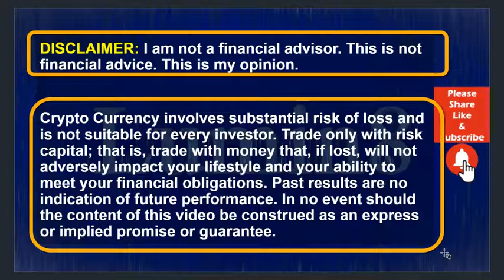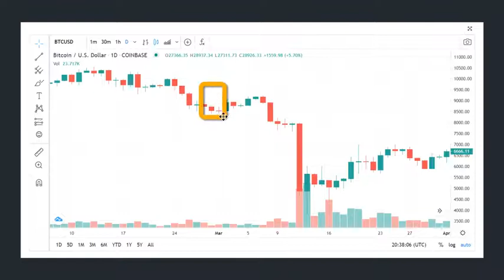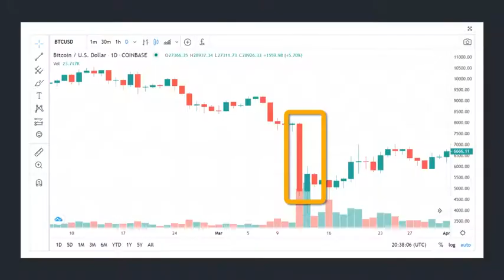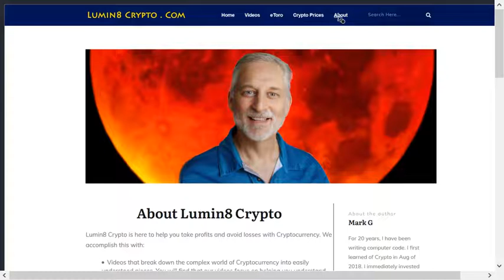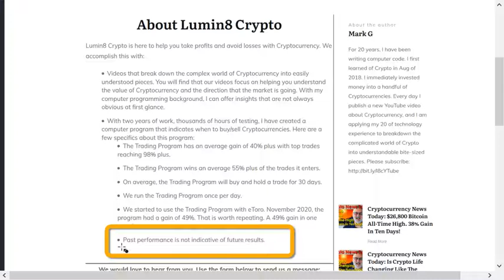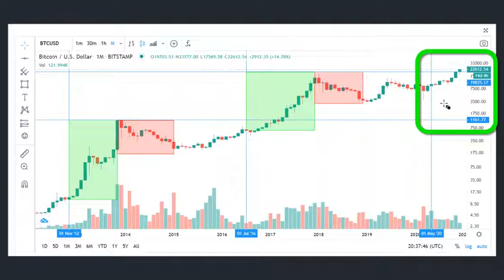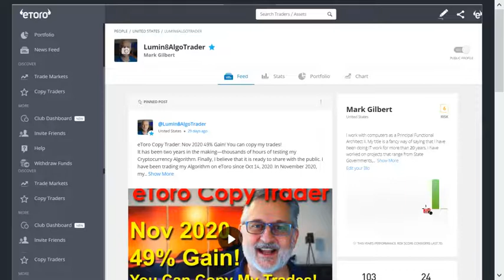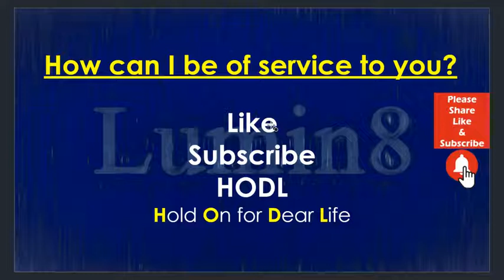eToro Copy Trading: Five Things I Learned From My Trading Program!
If you watch many YouTubers, they make Cryptocurrency trading sound simple and easy. While substantial money can be made from Cryptocurrency, it is not simple and easy. I have spent thousands of hours working on a Trading Program that gives enter/exit signals for Cryptocurrency trading. In this video, we will look at five things I have learned from developing this Trading Program. Those five things are:

The Trading Program:
1) Was right and I was wrong.
2) Waits for confirmation both to enter and to exit trades.
3) Leans towards the middle of the road.
4) Statistics.
5) Confirms the Trend is your Friend until the End.

95% of the world’s population owns 25% of the wealth. 25% of Global Wealth is around 90 Trillion Dollars. What if just one percent of that $90,000,000,000 was invested in Bitcoin? What happens when only one percent of retail investors purchase BTC? In this video, we will explore the results of a wealth transfer from retail investors into BTC and the vehicles that will help to make this a reality. Do not miss a second of this vital video.